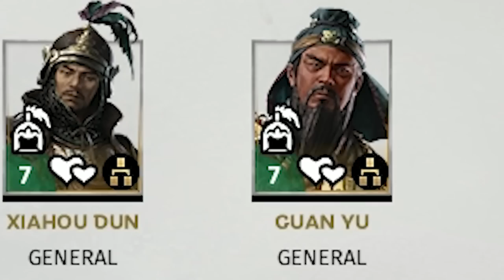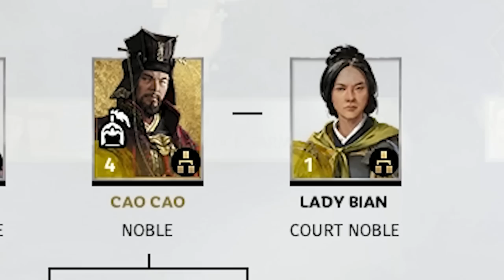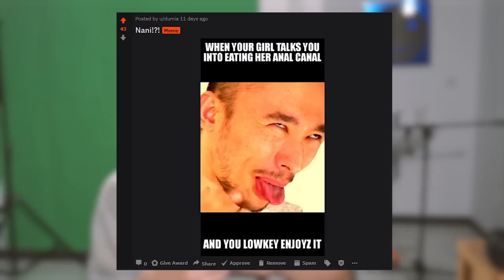Chinese Man Reviews Total War: Three Kingdoms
Why Total War: Three Kingdoms Is NOT For You!